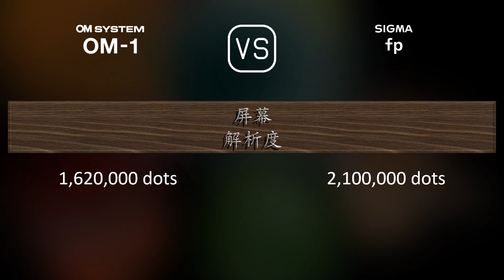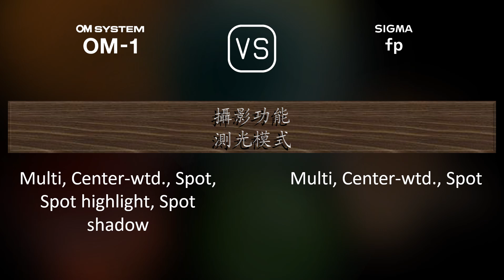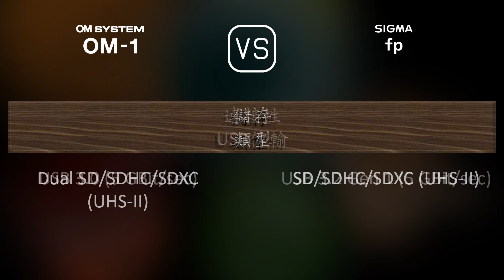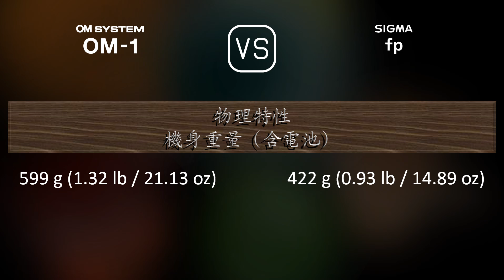OM SYSTEM OM-1 與 Sigma fp 的規格比較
本片是 OM SYSTEM OM-1 與 Sigma fp 的功能概述和規格比較 (comparison of specifications)，希望對您有所啟發。感謝您的支持。

00:25 推出
00:33 機身
00:40 影像感測器
01:01 影像
01:16 光學與對焦
01:41 屏幕
01:58 取景器
02:13 攝影功能
03:06 錄像功能
03:20 儲存
03:24 連接性
03:49 物理特性
04:07 雜項